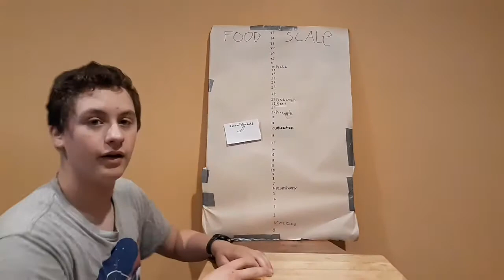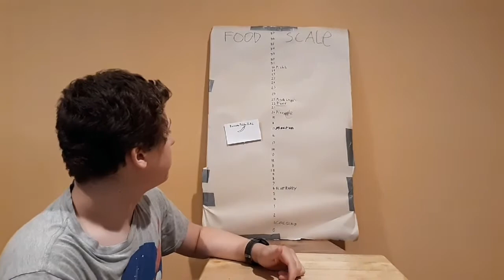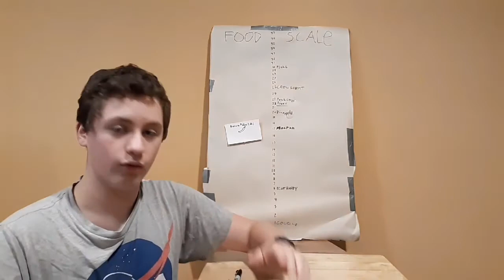Food Review ep.8 Crowsaunt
Song used
Good morning Mr. Magpie by Radiohead